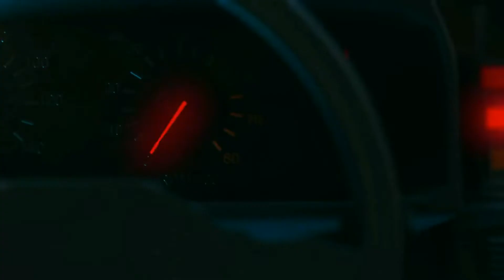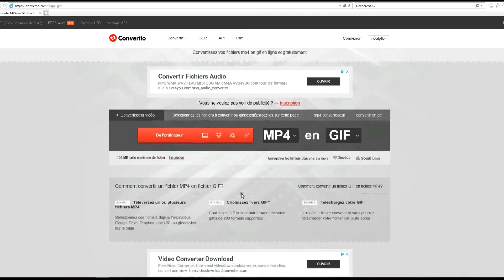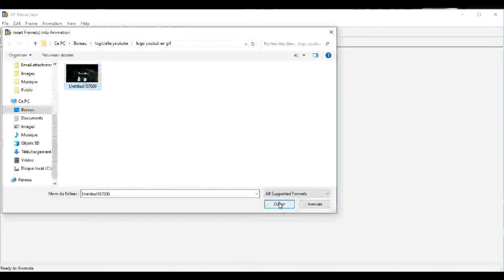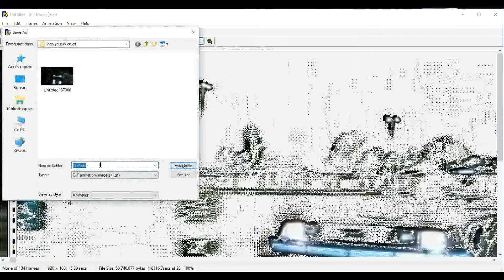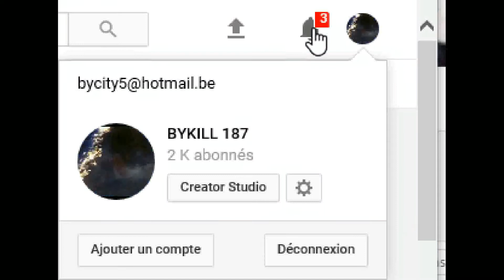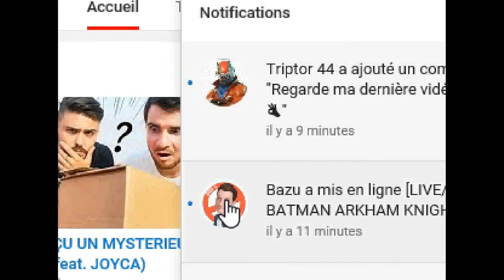TUTO LOGO ANIME YTB